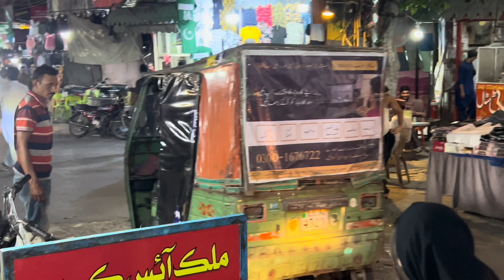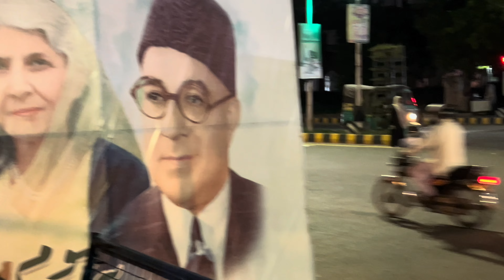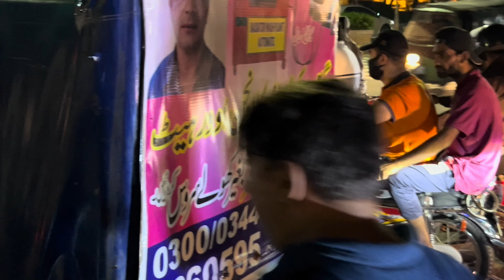Explosive [4K] 40 Minutes Viedo Pakistan ,Lahore City The Best View